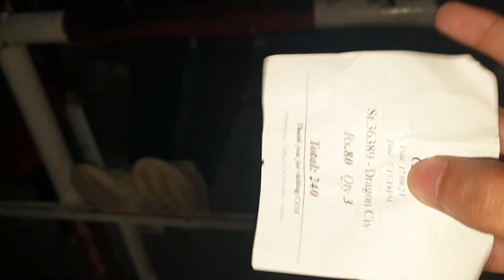Askari Park Multan | Discovery Ride | Aski vlog